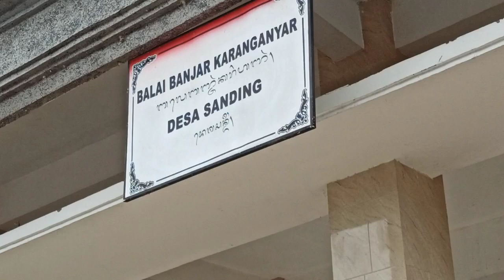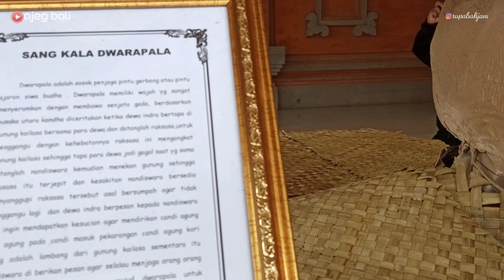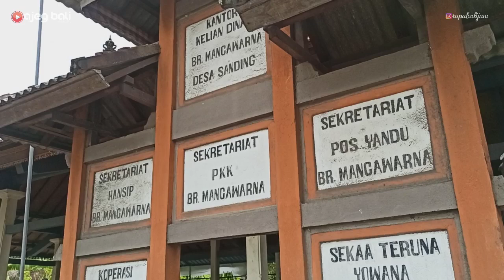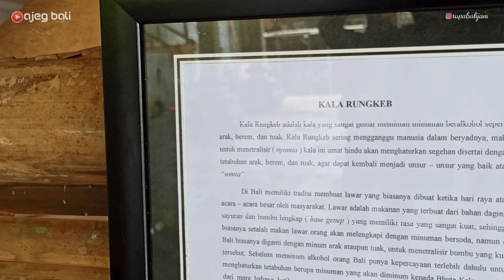UPDATE TERKINI 5 OGOH - OGOH TERBESAR DI TAMPAKSIRING TAHUN 2022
update terkini 5 ogoh ogoh terbesar di tampaksiring

rahayu
AJEG BALI CHANNEL